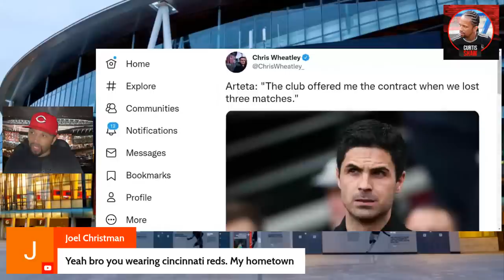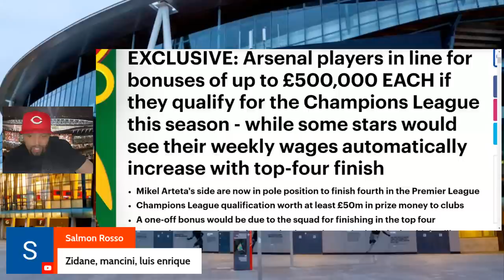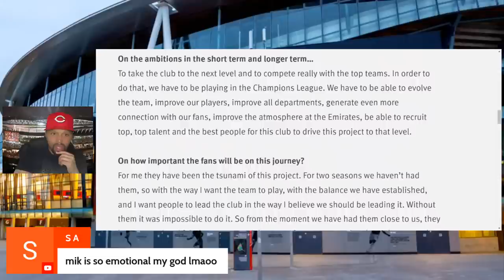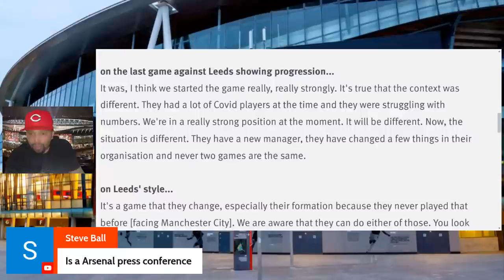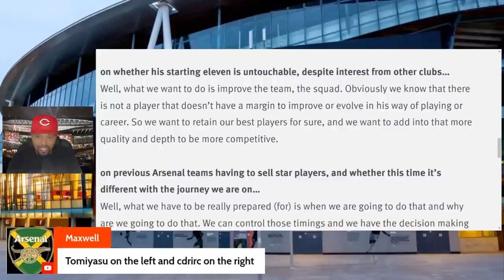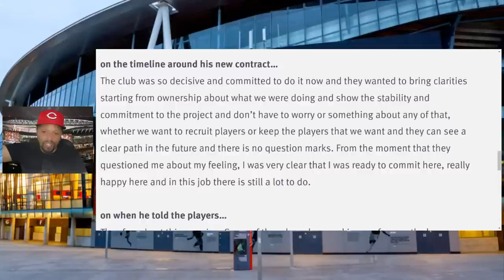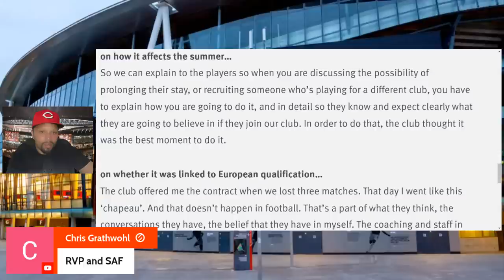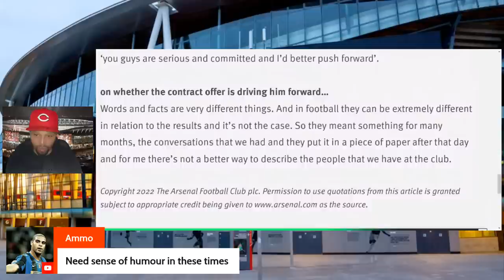3 More Years Of Arteta !!!- Kroenke's Claim They Want Top Honours - Press Conference Reaction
3 more years of Arteta are you happy or should we have waited till the summer. Josh Kroenke has said they want to win the top honours do you believe them. Press conference reaction from the new contract manager Mikel Arteta.